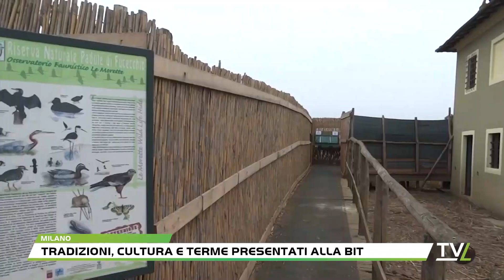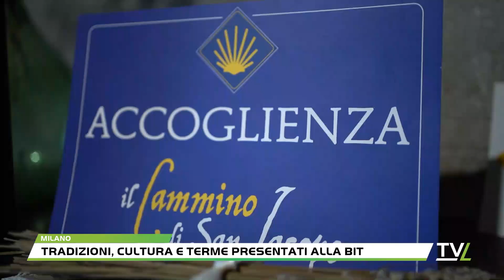Tradizioni, cultura e terme presentati alla Bit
Pistoia e i cammini che la attraversano passando per la montagna e la piana, la Valdinievole con le sue bellezze storiche e naturalistiche.Così la provincia si è presentata alla Bit, la Borsa Internazionale del Turismo di Milano, il più importante appuntamento di settore che ha visto giungere nel capoluogo lombardo operatori da tutto il mondo.Evento cui il territorio pistoiese non è mancato, partecipandovi in collaborazione con Toscana Promozione Turistica, l'agenzia regionale che ha il compito di lavorare al fianco dei territori per la costruzione e la promozione delle destinazioni e dei prodotti turistici toscani.La Valdinievole e il suo ambito turistico, oltre che a illustrare le bellezze naturalistiche e storiche dei suoi tanti e affascinati borghi e paesi, ha rilanciato il binomio con il termalismo, forte anche di Montecatini riconosciuta tra i beni Unesco insieme ad altre realtà termali europee.L'abito di Pistoia e della Montagna ha invece puntato sulle tradizioni medievali e il Cammino di San Jacopo, entrato da pochi mesi a far parte dell'Atlante dei Cammini della Toscana, uno dei cinque che si intrecciano nella città, con quello di San Bartolomeo, la Via Francesca della Sambuca, la Via Romea Germanica Imperiale e la Via Romea Strata.  Una trasferta valutata positivamente dall'amministrazione comunale di Pistoia.